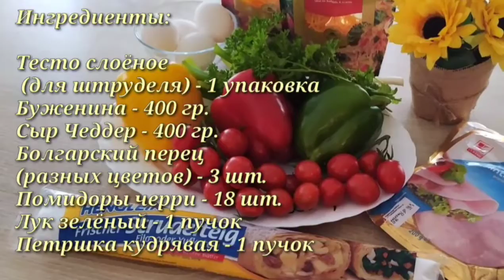Ну, очень вкусный пирог/Мамин рецепт!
Ингредиенты:

Тесто слоëное (для штруделя) - 1 уп.
Буженина - 400 гр.
Сыр Чеддер - 400 гр.
Яйца - 4 шт.
Болгарский перец (разных цветов) - 3 шт.
Приятного аппетита!!!